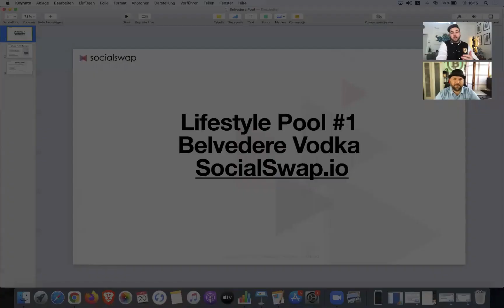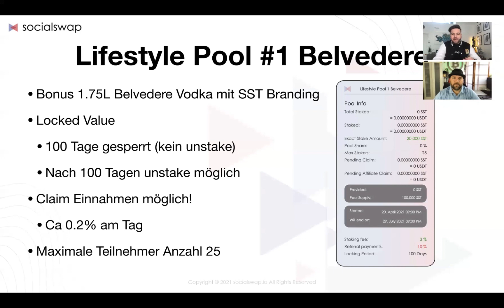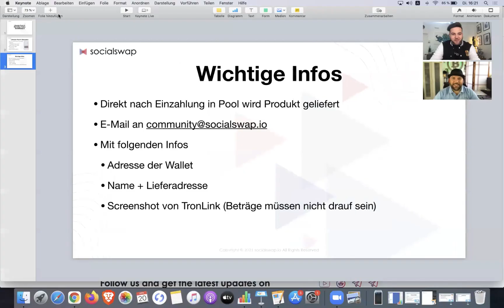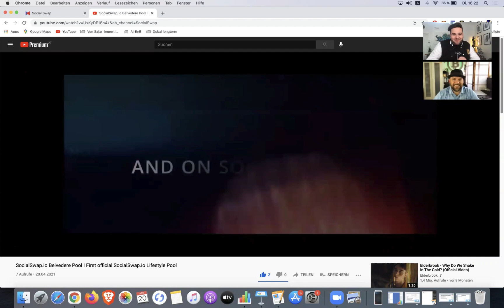Weitere Infos zum Launch des Lifestyle Pool #1 Belvedere Vodka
Gehe jetzt auf SocialSwap.io um am Lifestyle Pool teilzunehmen.